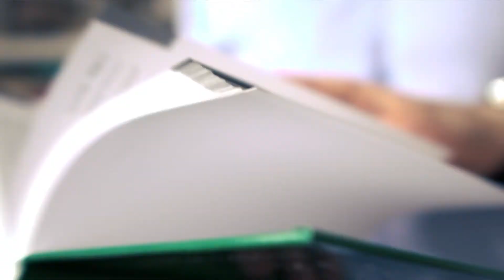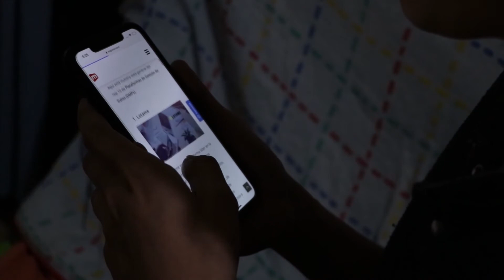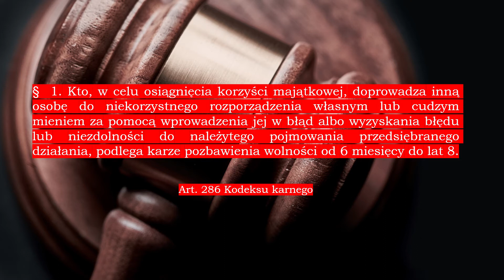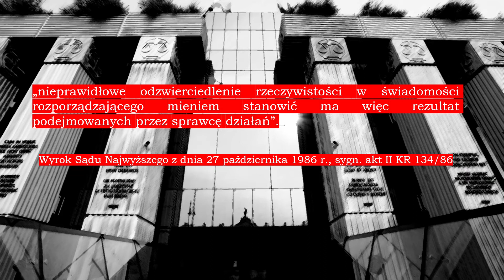OSZUSTWO MATRYMONIALNE Jak się bronić przed oszustem? Czy mogę zaufać osobie z sieci?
Podobał Ci się odcinek? Zostaw 👍 - to sporo znaczy

Jak się bronić przed oszustem? Czy mogę zaufać osobie z sieci? Portale społecznościowe przez ostatnie miesiące biją jeszcze większe rekordy popularności aniżeli przed pandemią. Bardzo dobrze rozumieją to osoby, które pod przykrywką zainteresowania drugą osobą postanawiają coś na tym ugrać. Czy problem oszustw matrymonialnych jest duży i jak z nimi walczyć? O tym w dzisiejszym odcinku!

Pamiętaj o zostawieniu SUBSKRYPCJI! 🚨